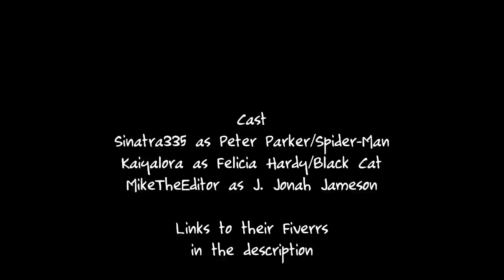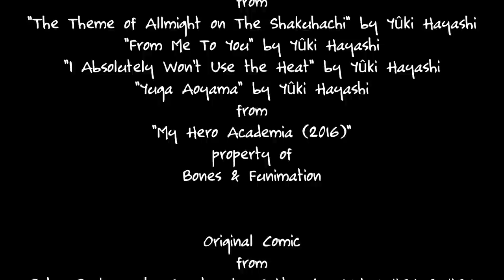Peter Reveals his Identity to Black Cat | Spider-Man Comic Dub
Cast
Sinatra335 as Peter Parker

MikeTheEditor as J. Jonah Jameson

from
"The Theme of Allmight on The Shakuhachi" by Yûki Hayashi
"From Me To You" by Yûki Hayashi
"I Absolutely Won't Use the Heat" by Yûki Hayashi
"Yuga Aoyama" by Yûki Hayashi
from
"My Hero Academia (2016)"
property of
Bones & Funimation

Original Comic
from
Peter Parker, The Spectacular Spider-Man Vol. 1 #86 & #87
property of
Marvel Comics